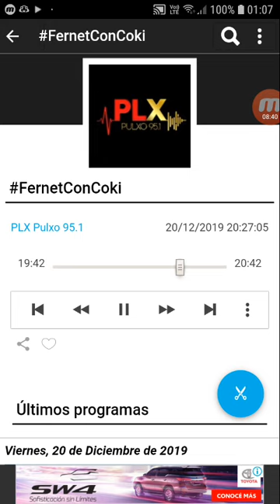coki ramirez en fernet con coki pulxo 951 parte 6 21-12-2019